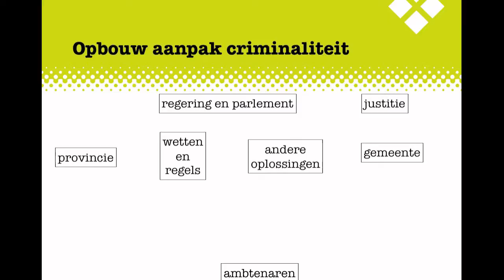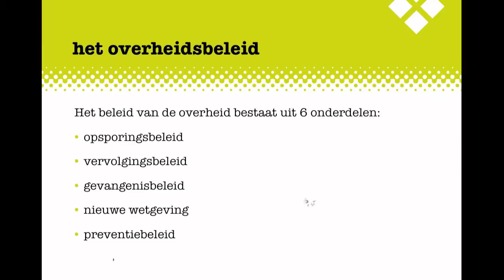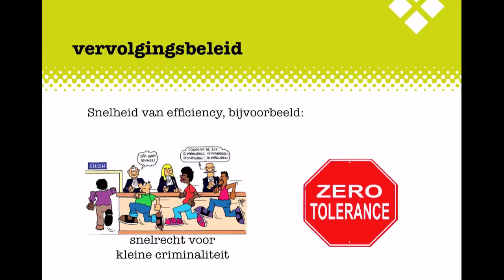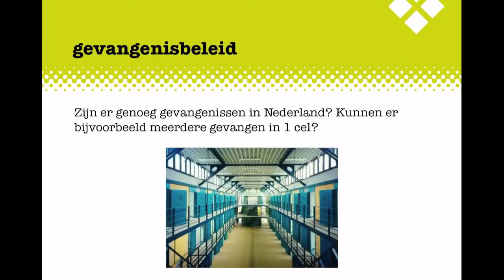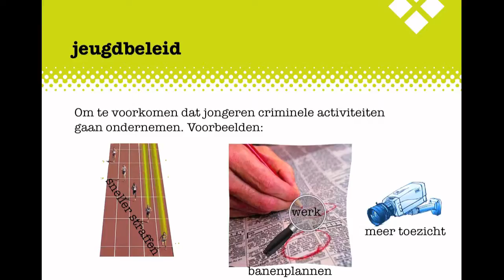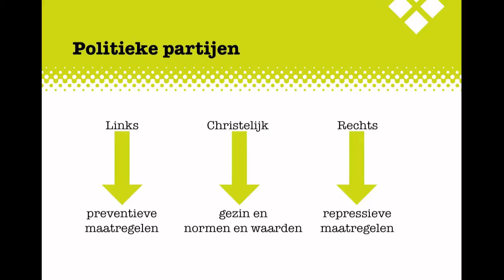MA2 Criminaliteit H9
De uitleg bij het Examenkatern Criminaliteit, Hoofdstuk 9